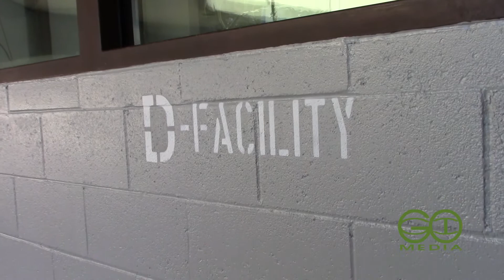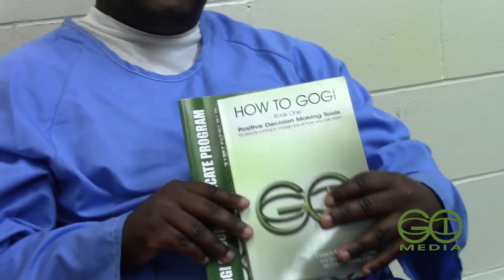CDCR - This SHU is now a Level 2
This SHU unit has transformed into a level 2! See how our GOGI Leaders react to it!